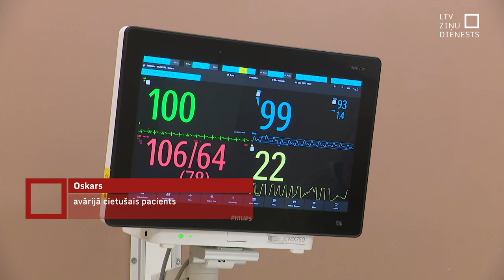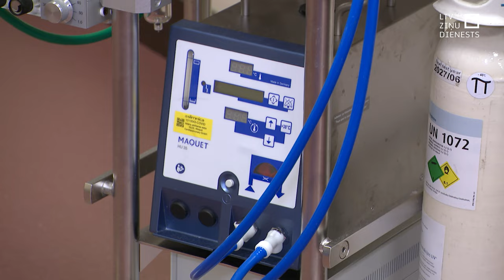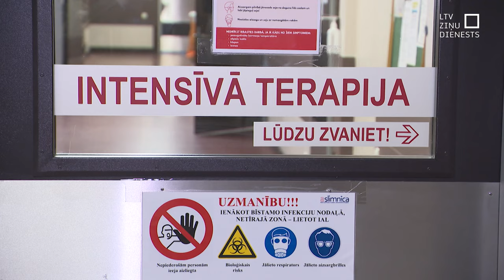Pirmo reizi Latvijā, pārvedot pacientu, izmanto EKMO sistēmu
Pirmo reizi Latvijā, lai smagi cietušam pacientam glābtu dzīvību un no reģiona slimnīcas pārvestu uz Rīgas Austrumu slimnīcu ārstēšanas turpināšanai, izmantota EKMO atbalsta sistēma. Šī unikālā iekārta, izmantojot pacienta venozās asinis, pārņem slimnieka plaušu vai sirds funkciju.  Un nodrošina to tik ilgi, cik vajadzīgs. Iekārta maksā vairāk nekā simt tūkstošus eiro un to Latvijā iegādājās kovida pandēmijas laikā. Tolaik izrādījās, ka šī skābekļa atbalsta sistēma kovida pacientiem īsti nepalīdz. Taču tagad ar tās palīdzību tiešām izdevies glābt jauna vīrieša dzīvību. Materiālā būs medicīniska rakstura kadri.